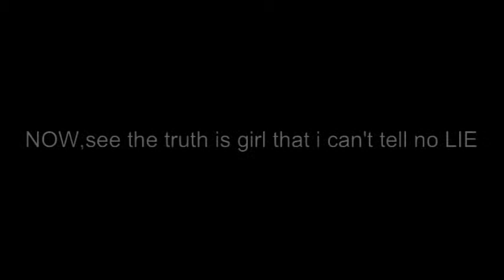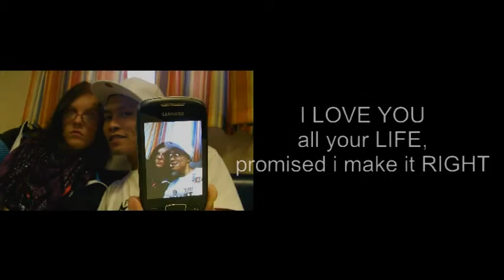Stevie Hoang(cover song by:johnpaulgolosino)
Dedicated to my one and only honey bunny